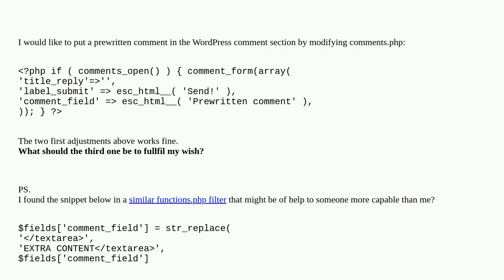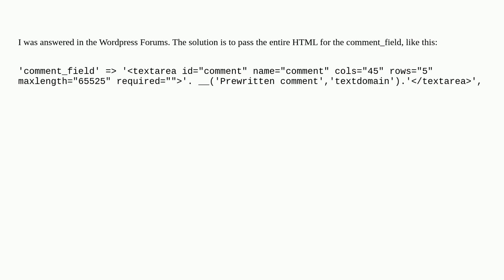Prefill the textarea in comment_form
A special thanks goes out to the community

  comment-form